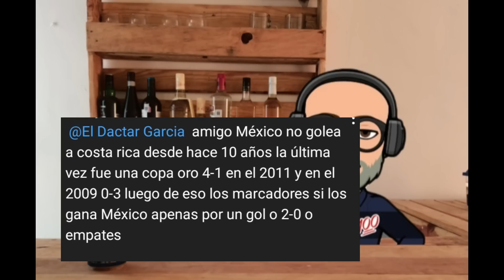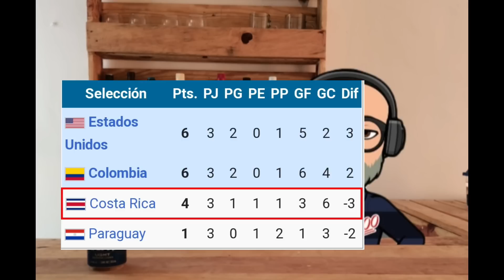Respondiendo al peor Tico promedio (Recursitos Tóxicos)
Se atrevió a dar una lista del por qué México no es Potencia. Y dónde dice que en seleccion se da al tú x tú con México